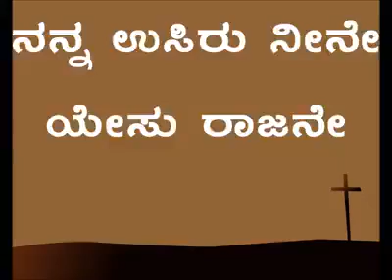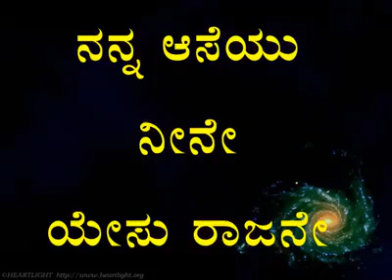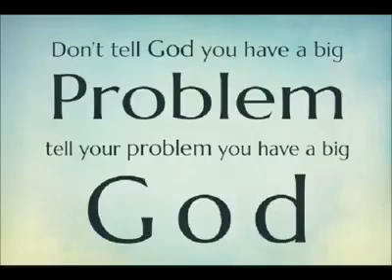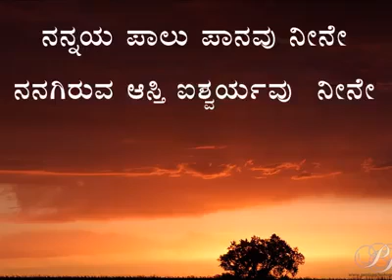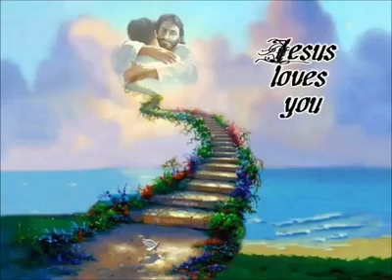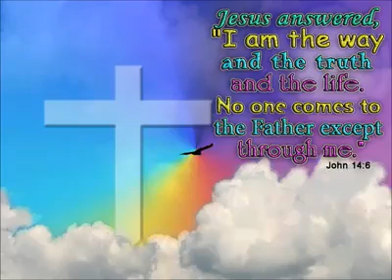Nanna usiru neene yesu Rajane Kannada Christian song